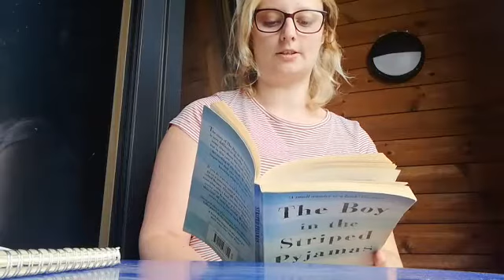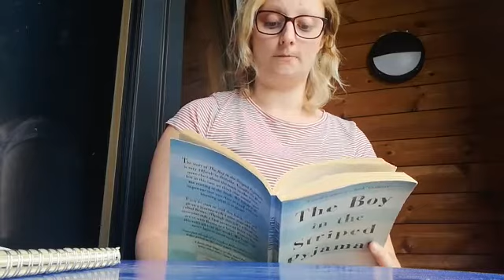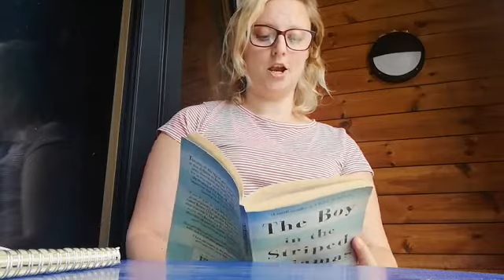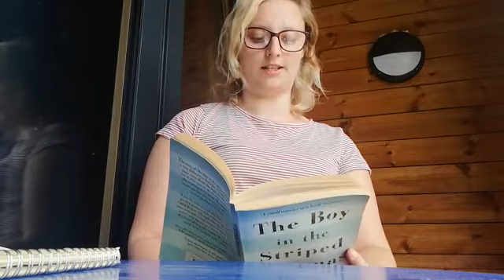the Boy in the Striped Pyjamas Chapter 17